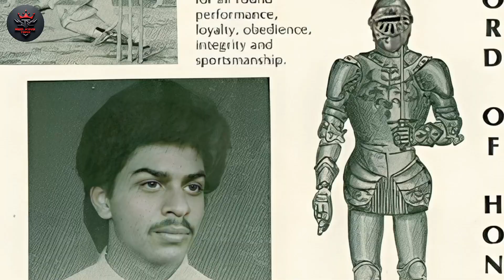How Shah Rukh Khan Became the King of Bollywood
Get ready for an incredible ride as I unveil "How Shahrukh Khan Became the King of Bollywood!" Witness the awe-inspiring transformation of a regular Delhi boy into the unstoppable superstar known as the 'King of Bollywood!' 💥